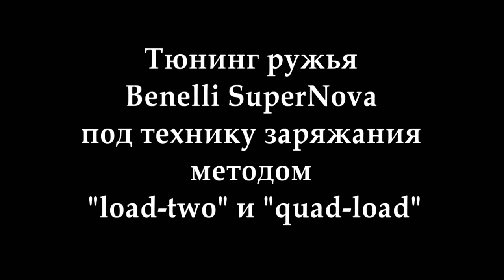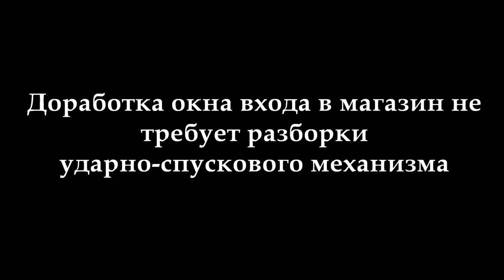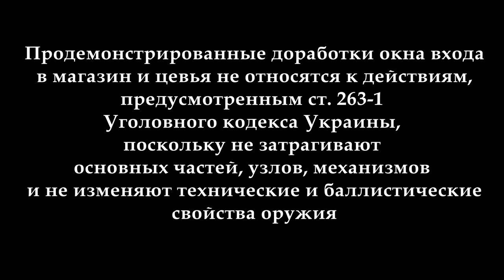SuperNova tunning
Новое видео от СК "Практика" посвящено доработкам ружья Бенелли СуперНова для заряжания методами "load-two" и "quad-load".